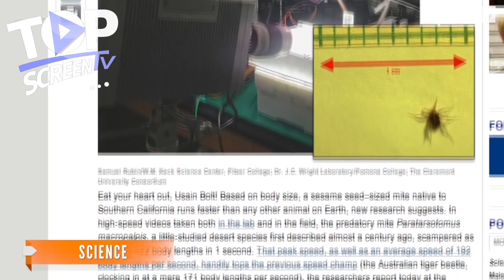Las 7 CRIATURAS mas RÁPIDAS en este PLANETA | NUEVO RÉCORD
7 criaturas mas rápidas que existen:

Q tal carnales, que ondita los orbita; no todos tenemos la habilidad de correr de Usain Bolt, el hombre mas veloz de la historia, que alcanzó una marca sobrehumana de 45 km/hr, pero incluso el no tiene oportunidad contra los animales mas rápidos del planeta.

✔️ Lista:

✔ Pez Vela.
✔ Guepardo o Chita.
✔ Tiburón Maco.
✔ Vencejo Real.
✔ Águila Dorada.
✔ Halcón Peregrino.
✔ 'Ácaro.